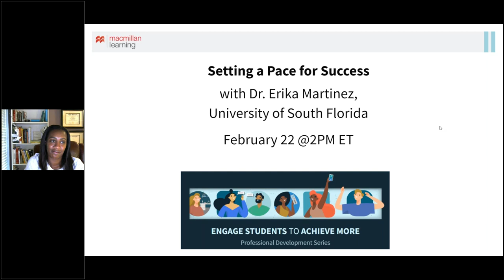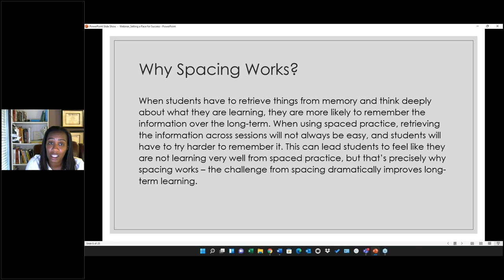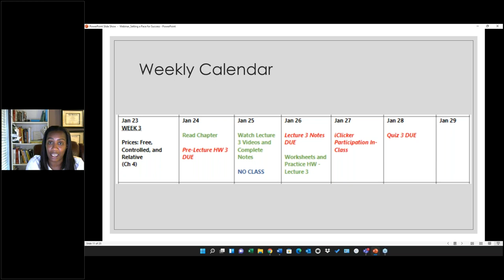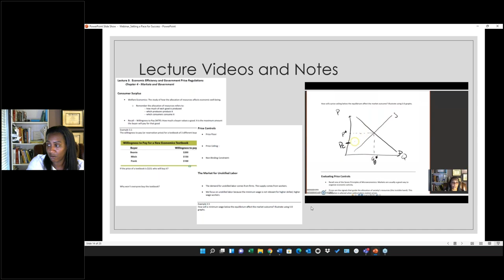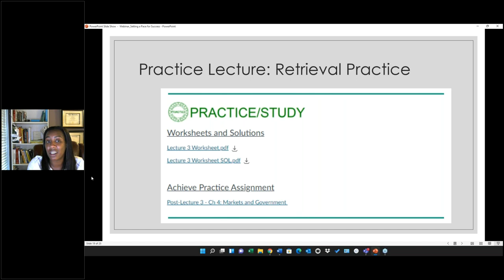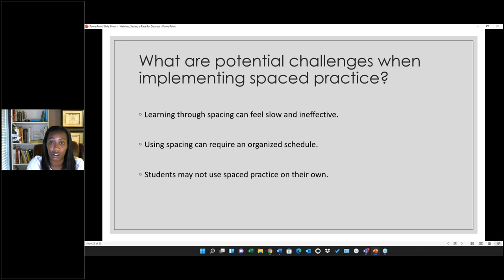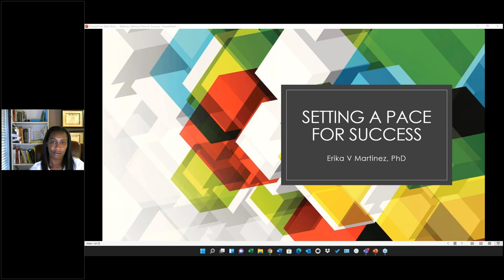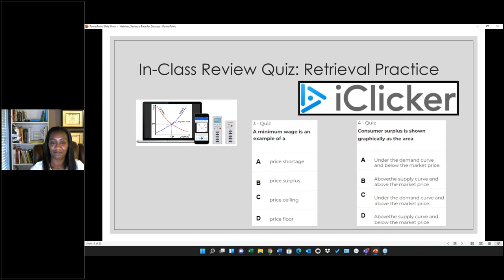Webinar: Setting a Pace for Success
Having students complete quality assignments throughout the week that apply and reinforce academic topics is ideal from a learning model standpoint. Incentivizing students to 'touch the material' multiple times a week leads to increased effective learning and retention, and ultimately higher levels of student success. Hear how this approach has changed Prof. Martinez's class for the better.